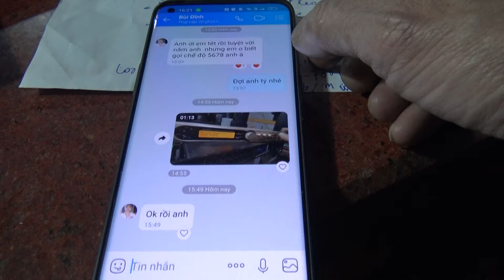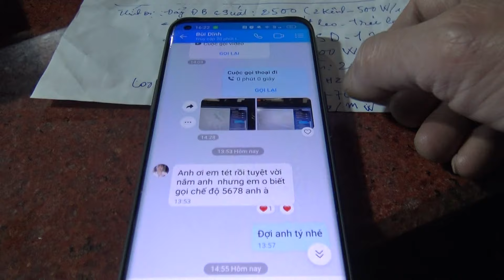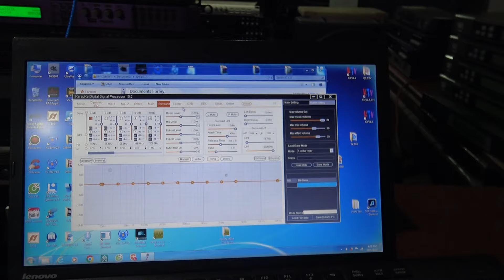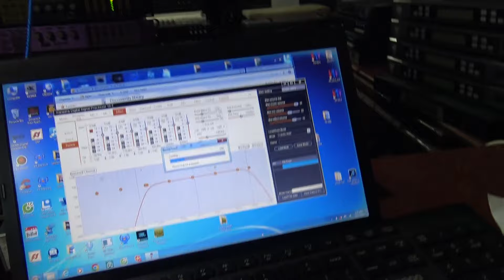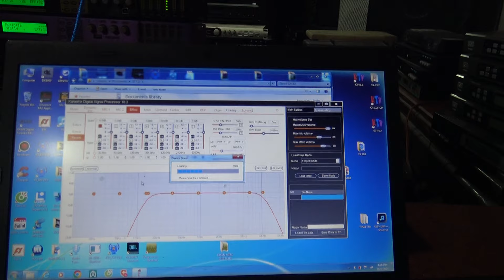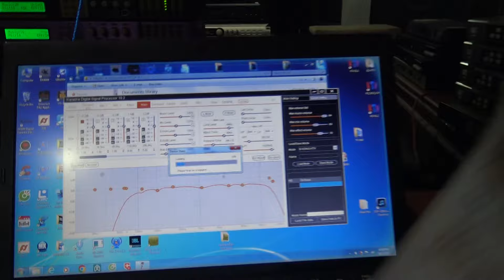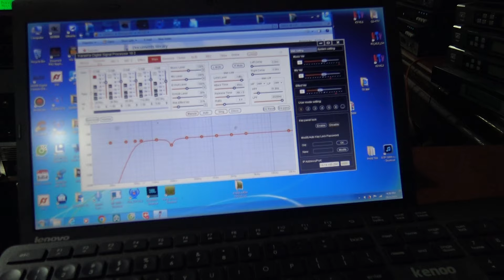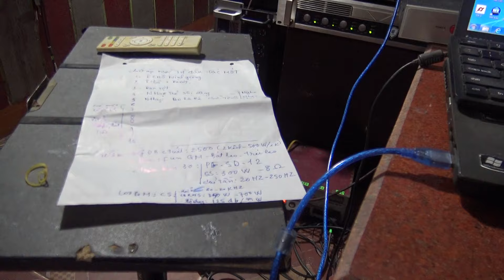Khi Các Bác Quyết Định Gửi Vang Số Đời X...Cho Em Là Yên Tâm Rồi-Thanh Hồng Audio KTV 0977259103